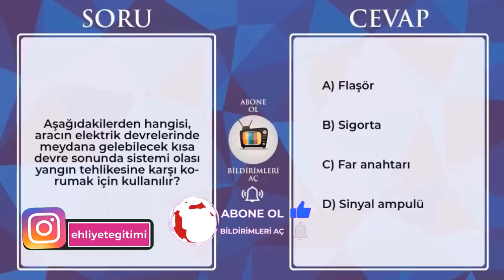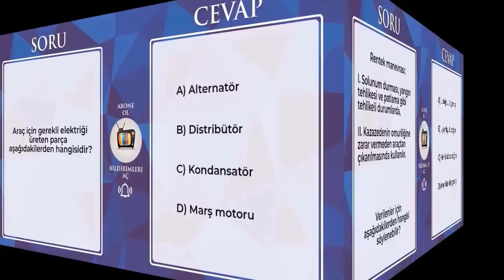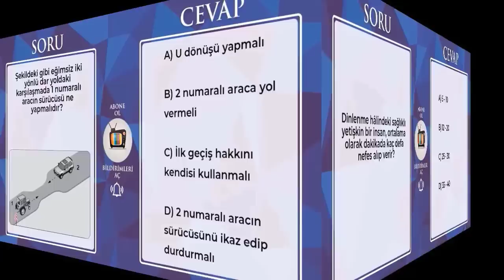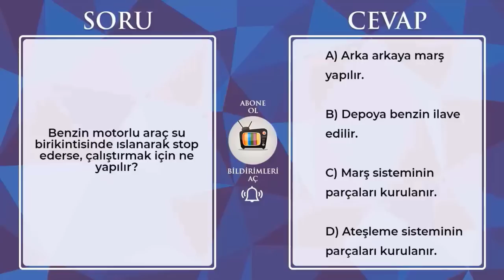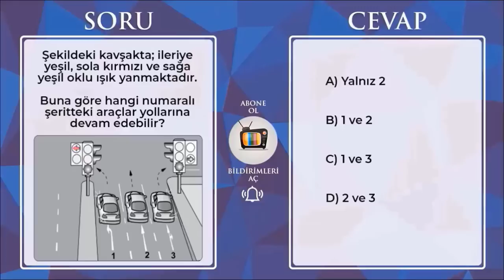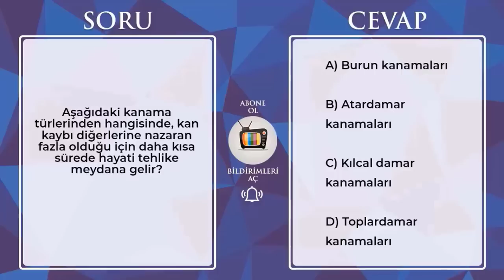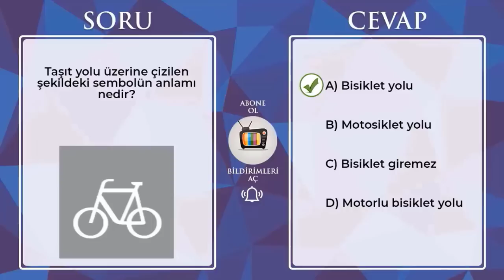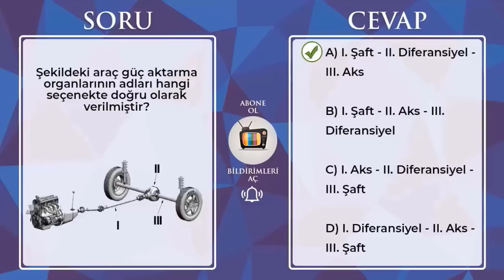Sınav Kazandıran Sorular / Temmuz 2023 Ehliyet Sınav Soruları Çöz / Çıkmış Ehliyet Soruları